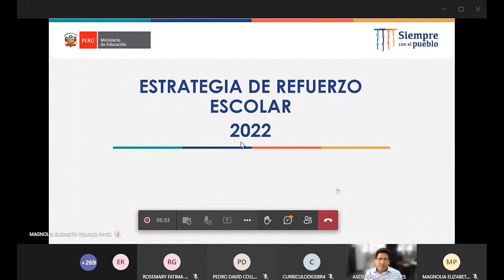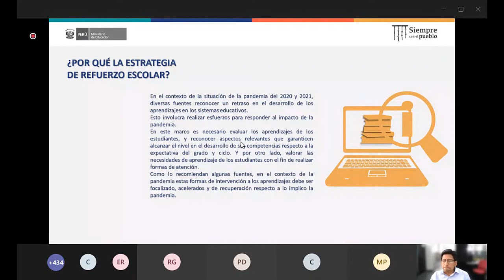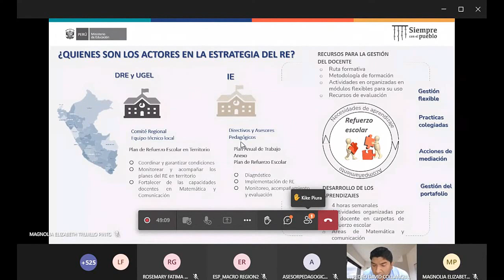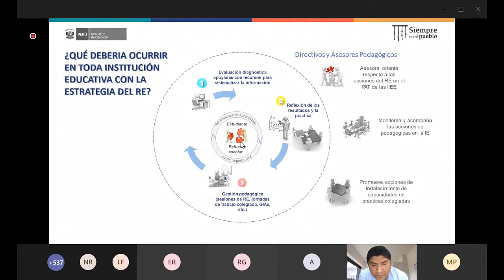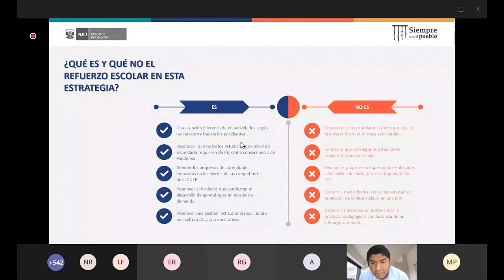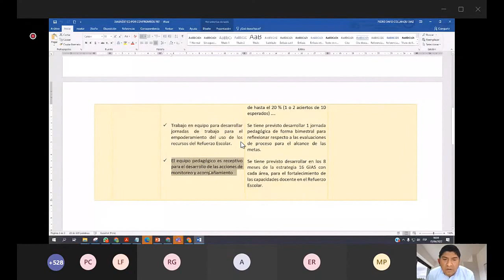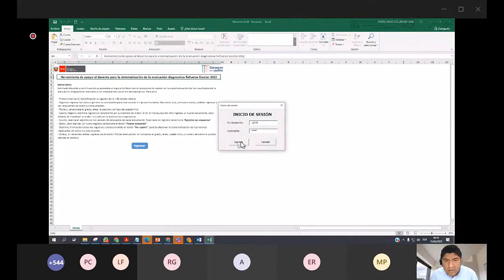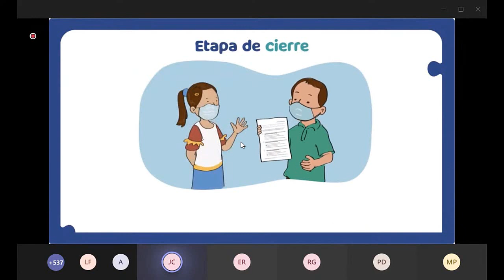Orientaciones sobre la Estrategia de REFUERZO ESCOLAR | Resolución Viceministerial 045-2022-MINEDU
Este video orientará la estrategia REFUERZO ESCOLAR 2022.
“Disposiciones sobre la Estrategia Nacional de Refuerzo Escolar para estudiantes de los niveles de EducaciónPrimaria y Secundaria de Educación Básica Regular - movilización nacional para el progreso de los aprendizajes”